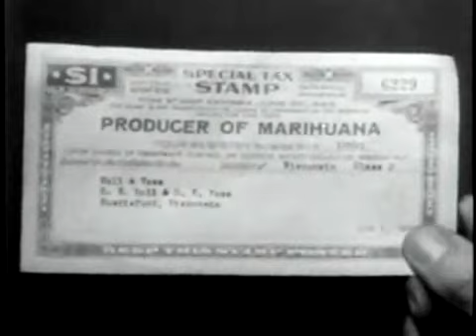JACK HERER HEMP FOR VICTORY - US Department of Agriculture Educational Hemp Video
To the best of my understanding, Jack Herer - the greatest hemp activist that ever lived - found this video in the US Library of Congress while looking for evidence of how hemp was taken out of society and banned by law in the 1930's. Unless I am mistaken, Jack located this video that had been buried deep within the library records and released it to the public, as he did with his world-famous book, The Emporer Wears No Clothes... which you can read for free ... get educated on the TRUTH about hemp!  Read Jack Herer's book!

The video was shot by the US Department of Agriculture, and they are not keen on taking credit for it since they denied its existence. Well here it is. Thanks, Jack! "Hemp Forever!"